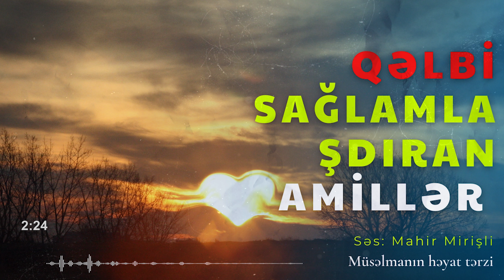QƏLBİ SAĞLAMLAŞDIRAN AMİLLƏR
Qurani-Kərimdə və rəvayətlərdə qəlbi canlandıran, onun sağlamlığını təmin edən amillər göstərilmişdir. Bunlara nümunə olaraq, aşağıdakıları göstərmək olar: Quran oxumaq, moizə dinləmək, Allahı yad etmək, ölümü xatırlamaq, düşünmək, hikmət nuru, fəzilət sahibləri ilə ünsiyyətdə olmaq, elmi söhbət, əməlisalehlərlə görüş, bilik sahibləri ilə görüş, köməksizlərin qarnını doyurmaq, yetimlərə qayğı göstərmək, günah işləməmək, təqvalı olmaq, qeyri-ilahi eşqə yox demək və s.
Allah-Taala buyurur: “(Ey insanlarl!) Sizə Rəbbinizdən bir öyüd-nəsihət, ürəklərdə olana (cəhalətə, şəkk-şübhəyə, nifaqa) bir şəfa, möminlərə hidayət və mərhəmət (Quran) gəlmişdiri”1
Əmirülmöminindən (ə) bu mənaya dəlalət edən bir sıra hədislər vardır:
“Quranı öyrənin ... Onun haqqında düşünün. Çünki o, qəlblərin baharıdır. Nurundan şəfa alın, çünki qəlblərin şəfasıdır”2
“Fəzilət sahibləri ilə həmsöhbət olmaq qəlblərin dirilməsinə səbəb olur” 3
“Əməlisalehlərlə görüşmək ürəyi abad edir” 4
“Bilik əhli ilə yoldaşlıq etmək ürəyi abad edir”5
“Qəlbin abadlığı ağıllılarla ünsiyyətdədir” 6
O həzrət İmam Həsənə (ə) vəsiyyətində buyurur: “Oğlum, sənə təqvalı olub Allahdan qorxmağı, Onun əmr və hökmlərinə tabe olmağı, qəlbini Onu yada salmaqla abadlaşdırmağı tapşırıram” 7

1)“Yunus” 57.
2)“Nəhc əl-bəlağə” xütbə: 110.
3) “Gürər əl-hikəm” səh. 429.
4)“Tühəf əl-üqul”, səh. 80.
5)“Ğürər əl-hikəm” səh. 430.
6)“Gürər əl-hikəm” səh. 429.
7)“Nəhc əl-bəlağə” məktub: 31.